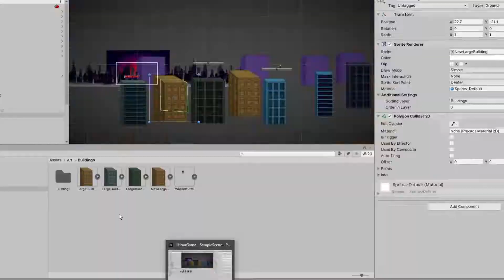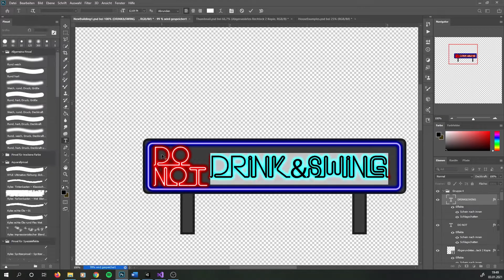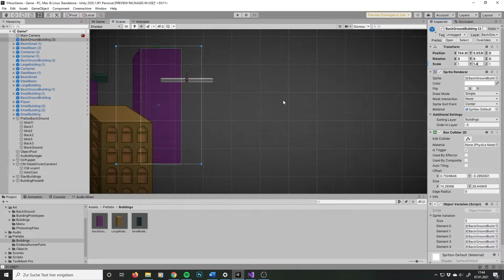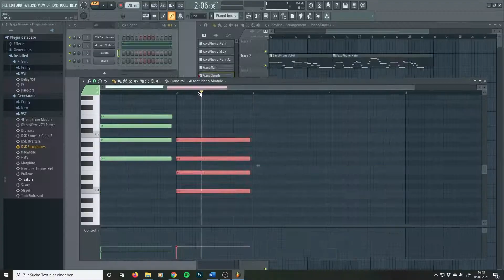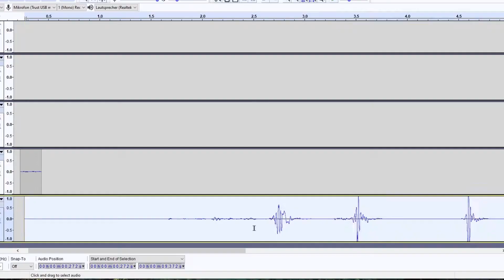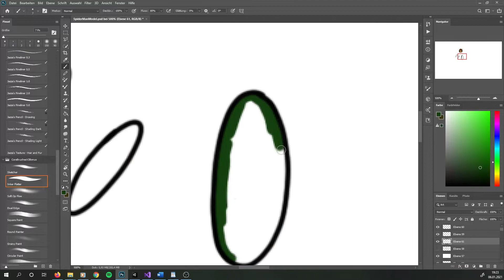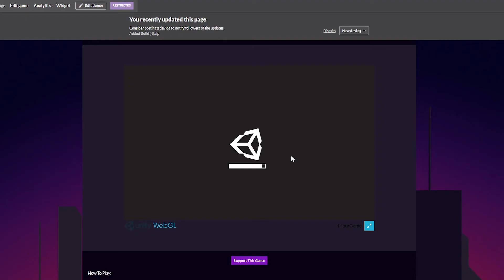I habe das Verrückteste Spiderman Spiel Aller Zeiten Programmiert | Unity DevLog German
Hey Ich programmiere zurzeit mein eigenes Spiel. Dabei handelt es sich um ein Spiderman Ragdoll game. Es wird ein Endless Runner, bei dem ihr mit einer Spiderman Puppe umher schwingt, Gegner ausschalten müsst und natürlich nicht runterfallen solltet. Das Spiel wird mit der Unity Game Engine entwickelt.